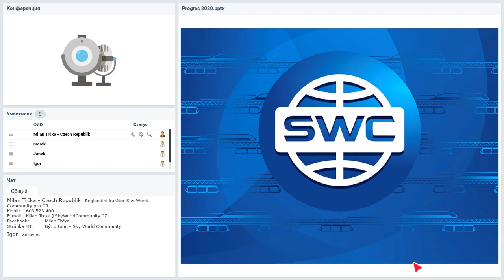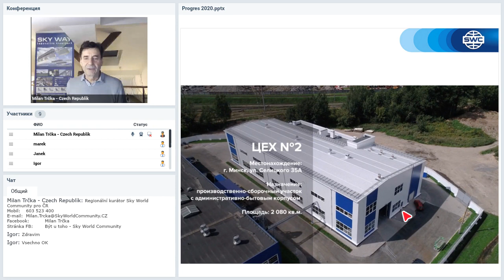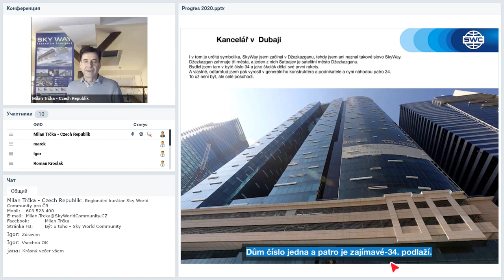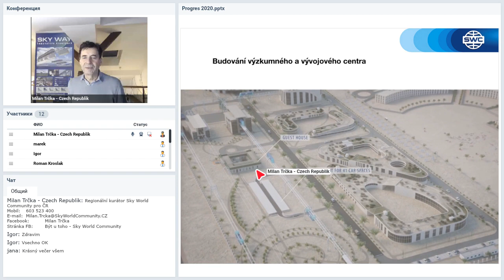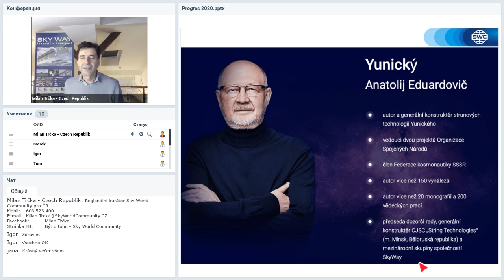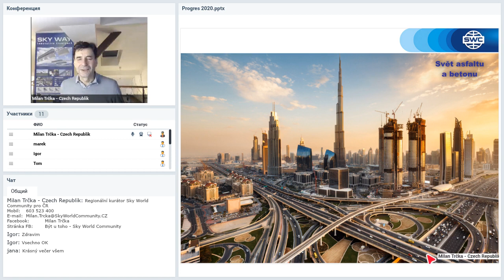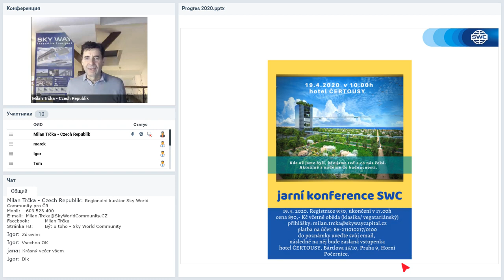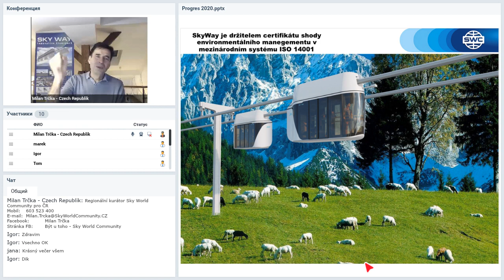Вебинар от 09.03. 2020. Rozvoj společnosti a možnosti spoluprce. Чешская Республика.